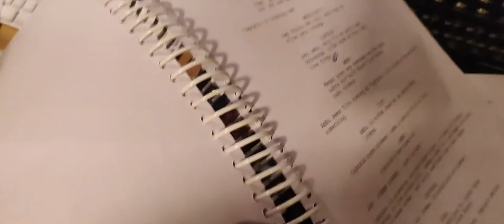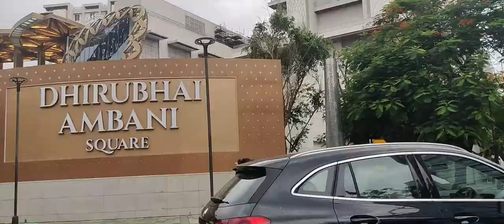MUMBAI | TRAVELLING x RECORDING SESSION | VOICE OVER| DORAEMON&OGGY AND THE COCKROACHES VOICE ARTIST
Hello Pixies!
Welcome back. Hope you all enjoy this video and let me know your reviews in the comment section.